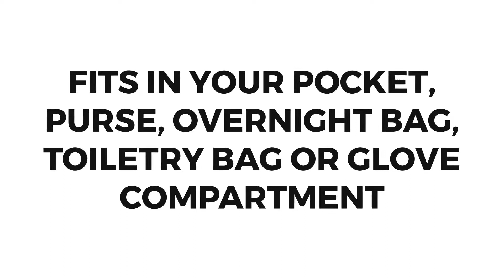Intimate Health Kit Cartoon Movie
Be totally prepared to meet an important loved one, or just hook up with a stranger. You no longer have to worry about not having the products that you need while living your best life! These Sex Things for couple kinky are perfect for anyone . The condoms protect and stretch and conform for comfort. The Lube is compatible with most toy materials so you can play safely whatever your pleasure. The Feminine Wipes help cleanup to make sure everything stays fresh down there. The Hand Sanitizing Wipes help any messy situations, and the Fresh Breath Mints keep everyone involved in a good mood. Best of all its compact so it fits into your active and busy lifestyle- meaning you can live your best, healthiest and most fulfilling life with the peace of mind that our bags for sex provide.